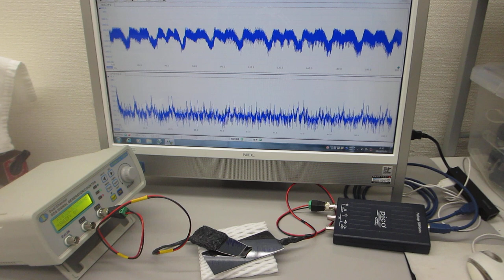メガヘルツの非線形振動現象をコントロールする超音波実験（超音波システム研究所）